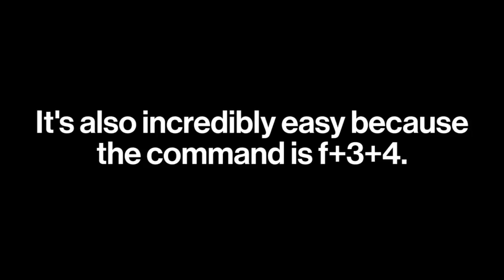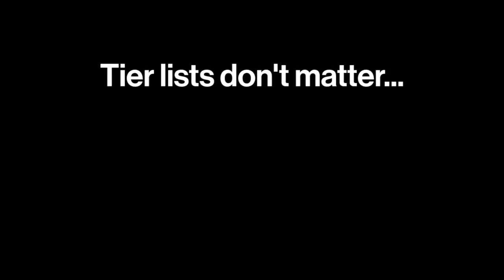Tekken 7 - "Tier Lists Don't Matter" Starring Knee & Qudans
Chris Hu is right.